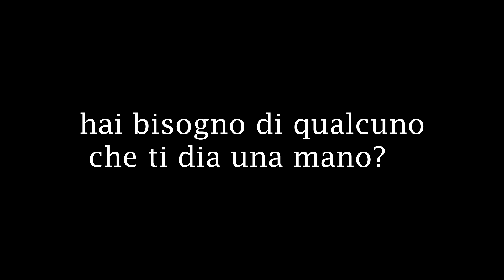Lucignolo Express ... il decespugliatore